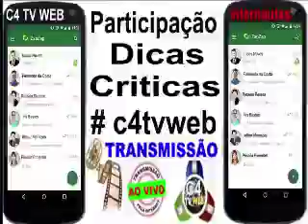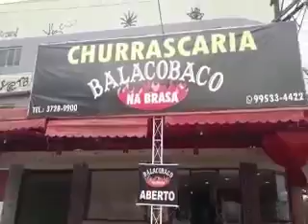15 09 2019 16 37 55 C4 Spor tv aovivo